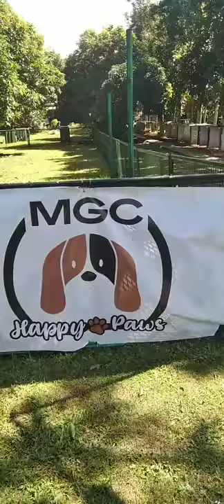Morning routine/Great Pyrenees dog breed.